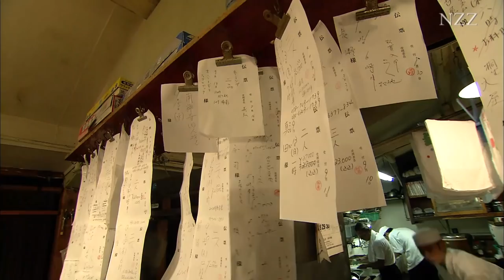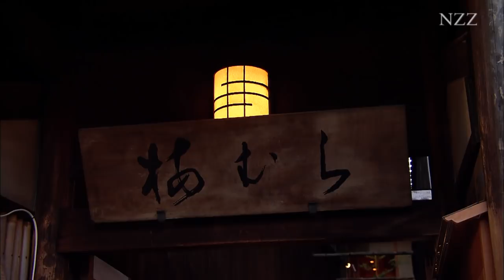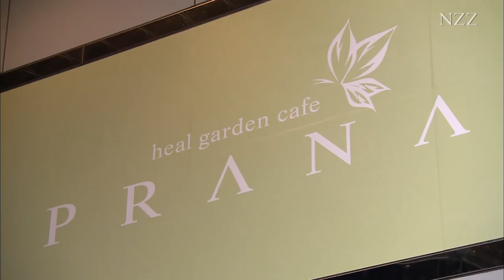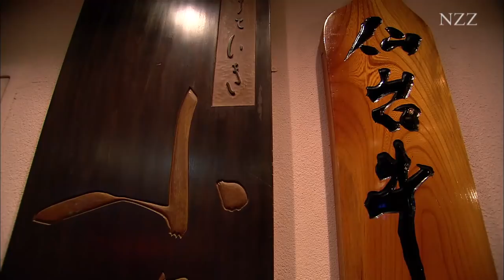Kyoto: Japanese cuisine and traditional "Ryokan" inns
Omotenashi is Japanese hospitality at its finest. There is a relationship of equals between guest and host, based on mutual respect. The perfect host must recognize a guest's particular needs and meet them discreetly, without the guest needing to express his wishes explicitly. Traditional inns called ryokan, which provide this unique kind of hospitality, can still be found in Japan's ancient imperial city of Kyoto.

Excerpt of the documentary "Omotenashi: Hospitality in Japanese"